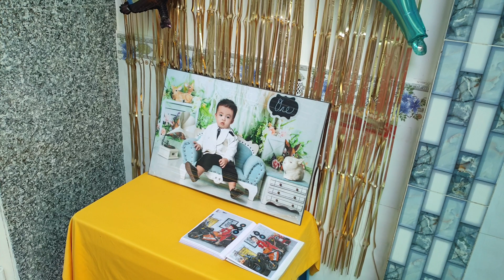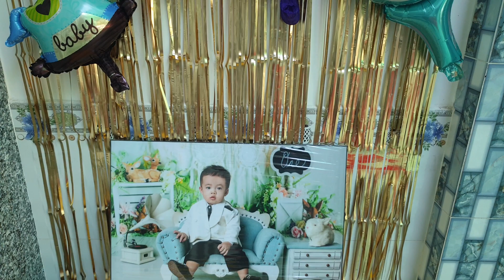Thôi Nôi | First Birthday | Bé Pin 1 Tuổi | 19/02/2022 (19/01 AL)